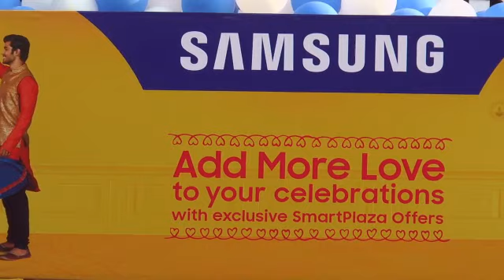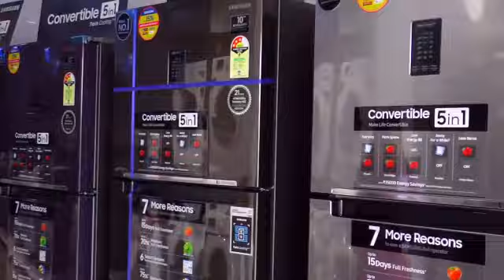करनाल के मॉडल टाउन में खुला सैमसंग का कम्प्लीट स्टोर - देखें Live - Share Video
Live - देखें - Samsung Exclusive Showroom Grand Opening - करनाल के मॉडल टाउन में खुला सैमसंग का कम्प्लीट स्टोर , दिवाली के मौके पर सैमसंग का मोबाईल , LED , AC या कोई भी सामान लेने पर मिलेंगा आपको स्पेशल डिस्काउंट व कई तरह के ऑफर्स ,देखें Live - Share Video

Address - Samsung
Opposite SBI Bank Branch , Model Town Karna